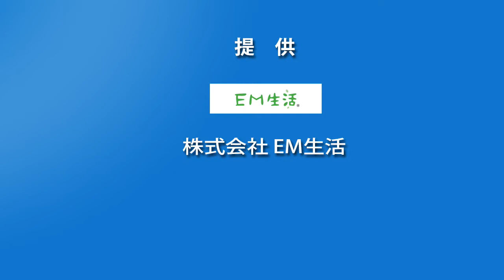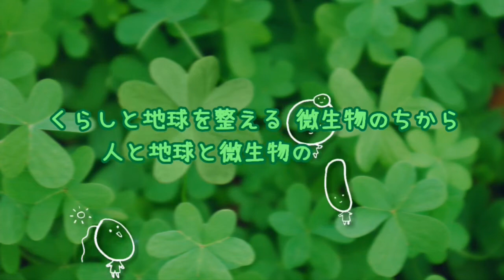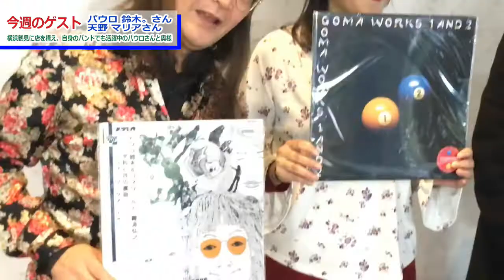内海利勝 LOVE&PEACE 同じ空の下から-2018年11月21日放送分 1/2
ナビゲーター エミィ松澤

‣パウロ鈴木。さん(鶴見 RUBBER SOUL 店長/ベーシスト)
‣天野マリアさん(ボーカル＆タレント/パウロ鈴木氏夫人)